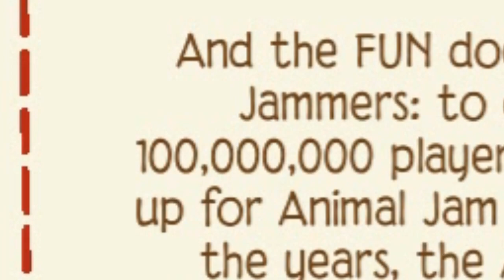WHAT'S in the ROOF of the NEW DEN? - Animal Jam (105)